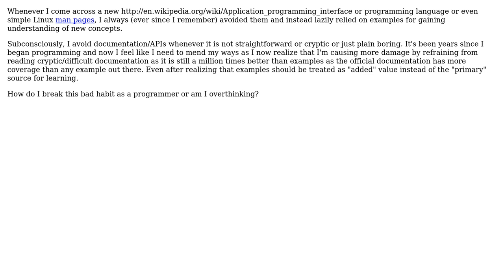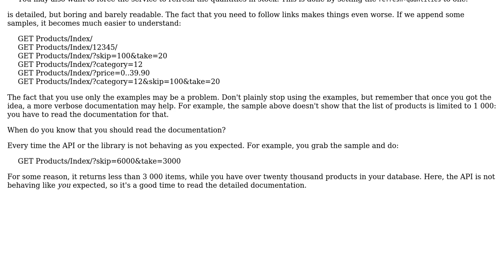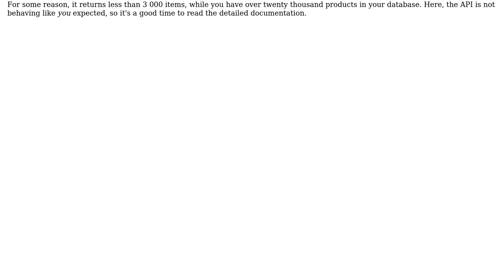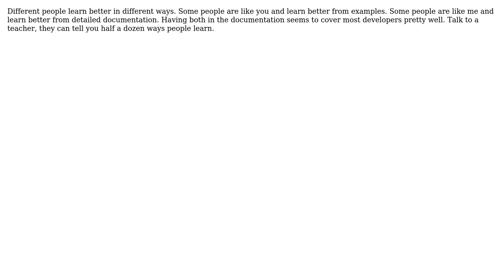Software Engineering: Prefer examples over documentation. Is it a behavioral problem?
With thanks & praise to God, and with thanks to the many people who have made this project possible! | Content (except music & images) licensed under CC BY-SA | Music | Images & others | With thanks to user user6123723 user stonemetal user Paul Scherf user Michael Le Barbier user durron597 user Arseni Mourzenko and the Stack Exchange Network Trademarks are property of their respective owners. You are responsible for your own actions.